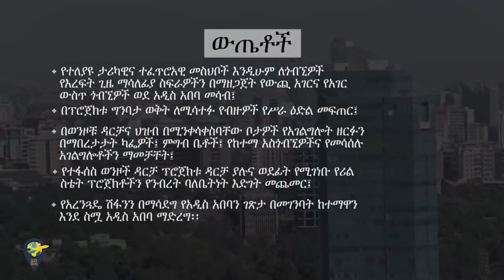ሸገርን ማስዋብ ፕሮጀክት (አዲስ አበባ - ኢትዮጵያ) - Shager City Project (Addis Ababa) - 2020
Ntvethiopia - ሸገርን ማስዋብ ፕሮጀክት (አዲስ አበባ - ኢትዮጵያ) - Shager City Project (Addis Ababa) - 2020
Beautifying Sheger aims to increase tourism and quality of life,[2] reduce the effects of climate change, and to create jobs in Ethiopia's capital city by developing green spaces from Entoto to Akaki wastewater treatment plant.[3] The project aims to convince citizens to assist in the cleaning efforts as well, as, despite Ethiopia's recent economic development, there has been no environmental action to reduce industrious and urban waste.